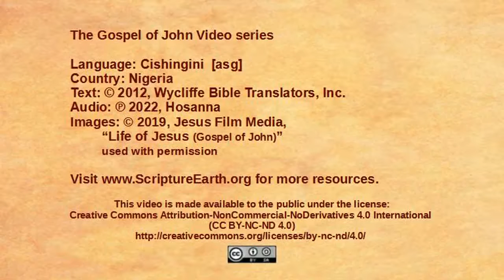Cishingini - John 19:38–20:18 “The resurrection” [asg]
Scripture Videos from the Gospel of John in Cishingini of Nigeria. [asg]